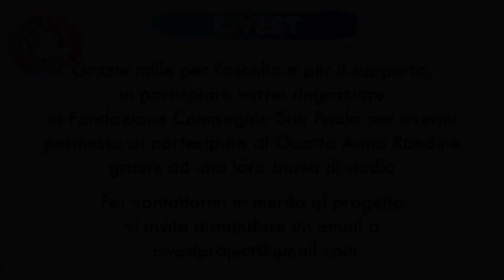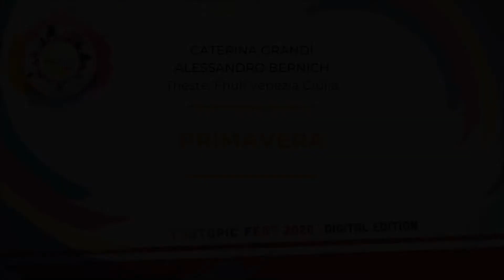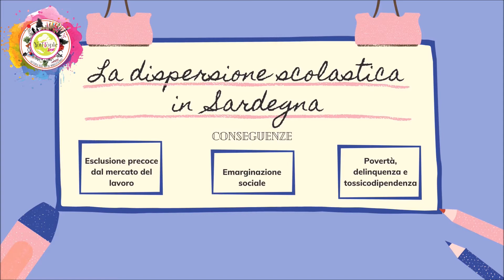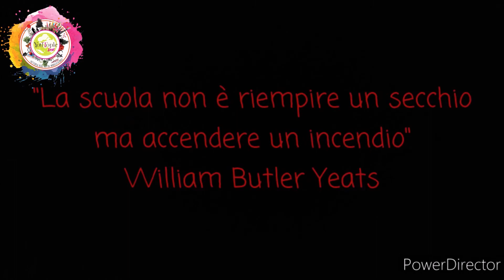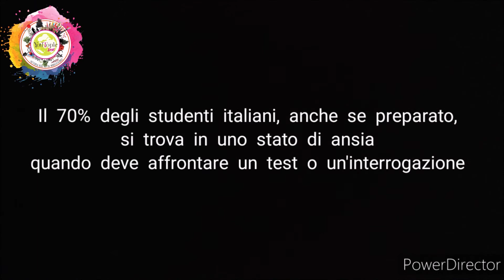La scuola di domani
YoutopicFest2020 digital edition, sabato 20 giugno 2020. Idee per generare impatto nei nostri territori - Project work di innovazione sociale degli alumni del Quarto Anno introdotti dai giovani dello Studentato Internazionle - World House. Primo panel: La scuola di domani.